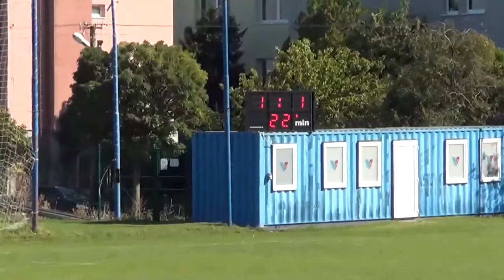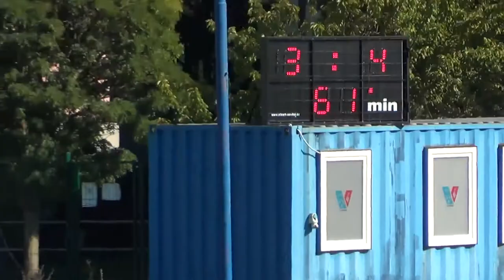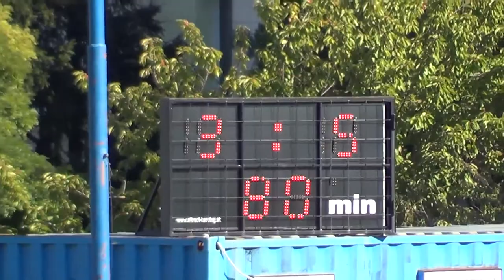U17 HIGH Vajnory - Pezinok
HIGHLIGHTS/Góly
FK Vajnory - PŠC Pezinok 3-5 (1-3)
III. liga MD - U17,  6. kolo, 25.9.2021
góly:
1-0 16´ Martin Uhlár
1-1 22´ Matúš Moravčík
1-2 28´ Matúš Moravčík
1-3 31´ Marek Terlanda (11m)
2-3 39´ Lukáš Malovec
3-3 59´ Samuel Sidivár
3-4 62´ Matúš Moravčík
3-5 66´ Matúš Moravčík